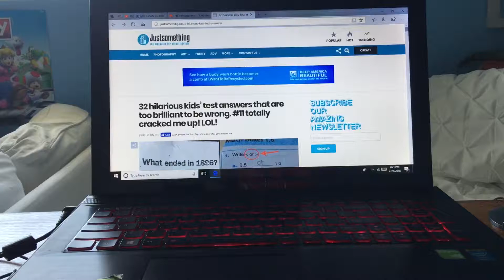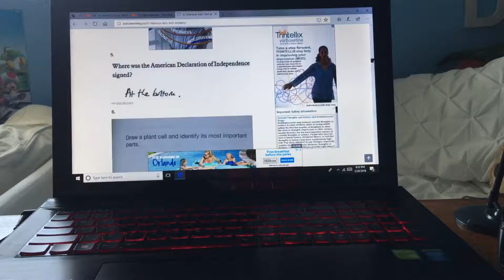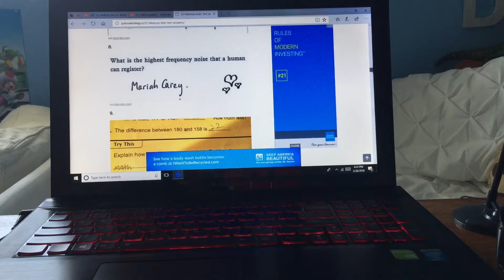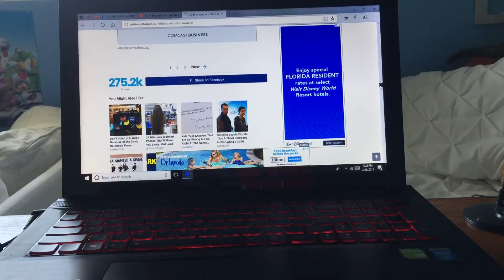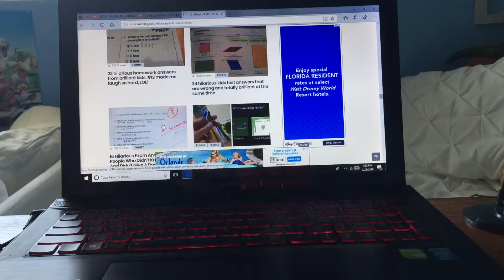Bad test answer